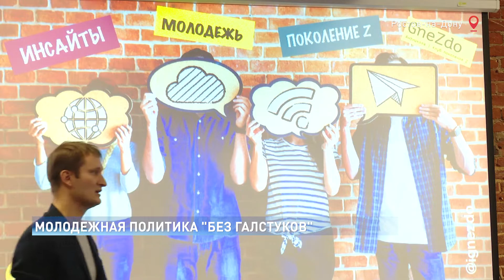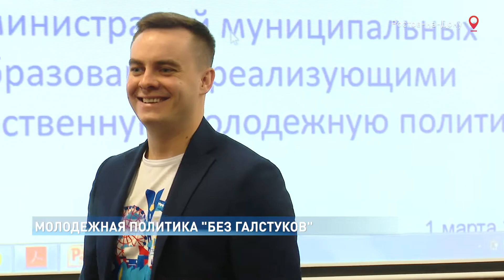МОЛОДЕЖНАЯ ПОЛИТИКА "БЕЗ ГАЛСТУКОВ"